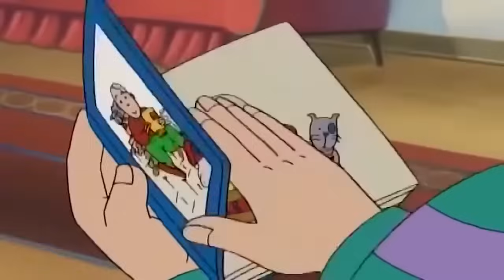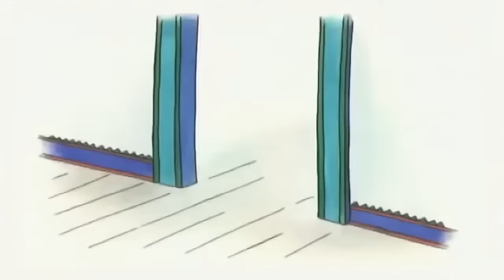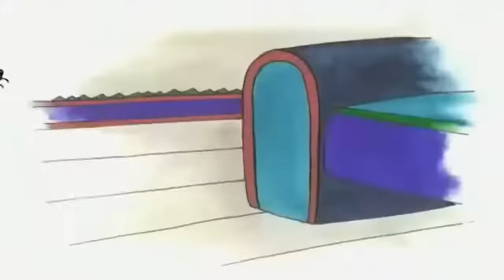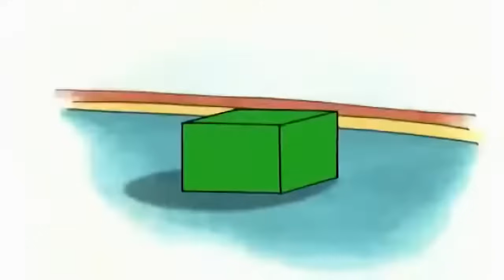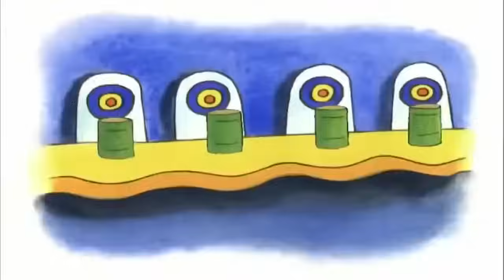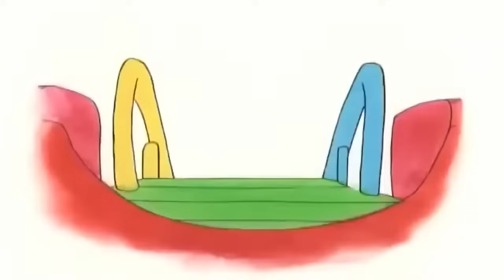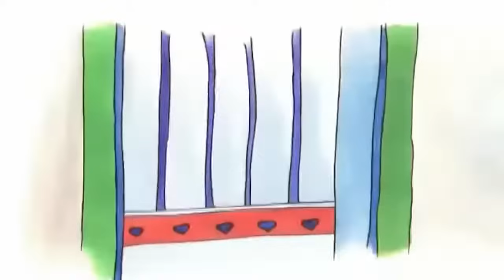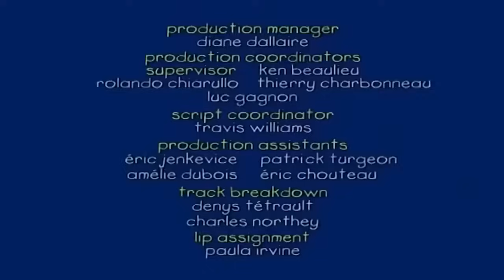Caillou Çok Kızgın | Caillou Türkçe | WildBrain Çocuklar